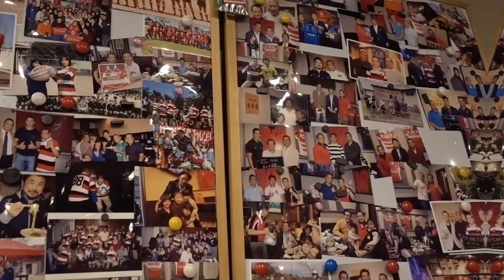【京都グルメ】感動のチャーハンを求めた食べ歩き⑮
感動のチャーハンを求めた食べ歩きも１５回目。
今回のお店は①清華園、②鑫隆（シンロン）、③餃子の王将七条烏丸店です。